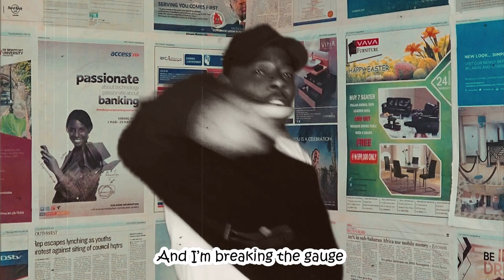Young Jonn - Go Hard (Jay Kardi Cover) [Official Video]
Young Jonn- Go Hard (Official Music Video)
Jay Kardi performing a cover song of afrobeats hit single Go Hard by Young Jonn with his style of Nigerian rapping. John Saviours Udomboso (born 16 February 1995), known professionally as Young Jonn (The Wicked Producer)  is a Nigerian singer, songwriter and record producer, currently signed to Chocolate City Music.
Emotion-evoking storyline for the song of the summer! Go Hard is an anthem for the hustlers and just like the title, Young Jonn and Jay Kardi  tells the listeners to GO HARD- all speed no brakes as they participate in the race to make a name for themselves. Per the usual Young Jonn style shot by TG Omori, this is no message of melancholy but an instant party bop and street anthem. With this one, you will be motivated but not without singing along and dancing. And Kardi is proving his versatility on this music cover and taking on the young jonn go hard challenge with this Young Jonn Go Hard open verse
Jonn has been credited for producing songs like "Gbese" and "Efejoku" by Lil Kesh,[6] "Biggest Backside" by Davido and album credits including The Baddest by Davido, 2 Kings by Olamide and Phyno and Eyan Mayweather by Olamide.

In 2022, Young Jonn closed a deal with Chocolate City, with the release of "Dada", off his first extended play, Love Is Not Enough (Vol. 1), which was released on 1 April 2022. On 21 October 2022, Young Jonn released "Love is Not Enough" (Vol. 2), With his latest project being "Jiggy Forever"  released April (2024) which houses songs like, Tony Montana, Pot of Gold, Bahamas, Bucket List, Showcase, Jeje, Stronger, Hold On, Maya Maya, 50 Billion, Full My Tank, Shine Shine.
His Other songs include: Dada, Dada Remix feat Davido, Normally, Xtra Cool, Currency feat Olamide, Aquafina (2023), Sharpally (2023), Disconnect (2023), Go Hard (2023), Big Big Things feat Kizz Daniel & Seyi Vibez (2024)

What dem a say?
Jiggy (run)
Go hard or go home o
But I cannot come kill myself
Outside is so cold o
And I go need your ginger brother mi
I dey for you and you dey for me
No be today you dey cover me
Even though we don't see on a regular
I dey with you my brother
Kasha ma she, make we share the money
Everybody is a winner man
A o deni rogun exclamation
Omo no food for a lazy man
Lamborghini, yellow Bugatti
Me I can't lie better life ni mofe
Everything nice and everything good
Oluwa bless everything that we do
No be today you dey cover me (no)